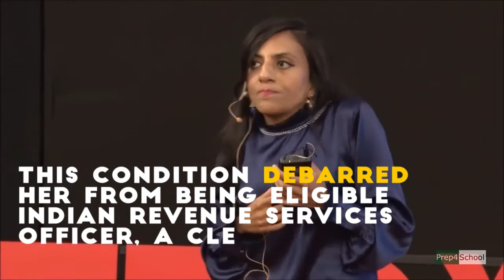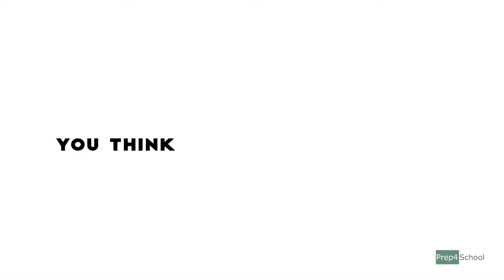Motivation Series | Make every challenge an Opportunity | Heroes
Successful people around the world have always undergone challenges.
You think your medical condition is restricting you?

Meet Ira Singhal, a differently abled, who topped the UPSC examination for 2014.
She is a victim of a medical condition entailing a deviation of the spine.
Owing to this, she has difficulty moving her arm.
This condition debared her from being eligible to be an Indian Revenue Services Officer, a clerk or even a sweeper.
After qualifying the UPSC exam in 2010, she was denied a position on the grounds of physical disability.
She fought her case at the Central Administrative Tribunal, won it and was admitted in 2014.

Or being under privileged is your barrier?

Ummul kher with fragile bone disorder
cracked the civil services exam in her first attempt.
Her father worked as street vendor selling clothes near Hazrat Nizamuddin
while the family lived in a nearby slum.
Her parents were against studying beyond Class 8
Hence she left home and earned a living by taking tuitions
Clearing class XII with flying colours, she finished her Master's in International Relations from JNU.
In 2012, she met a small accident and was confined to a wheelchair for a year due to her bone disorder.
Nothing stopped her and Ummul Kher got 420 rank in UPSC exam.

Colonel Sanders,founder of KFC became a billionaire at the age of 88
His Father died when he was 6
He dropped out of school in the seventh grade.
Untill the age of 40 he worked from being a lighting manufacturer to farmer.
At age 65 he retired. He felt like a failure & decided to commit suicide.
He the began selling chicken dishes in a service station.
This recipe was rejected 1,009 times before anyone accepted it.
Sander's "secret recipe" was coined "Kentucky Fried Chicken", and quickly became a hit.
Even today, Sanders remains central in KFC's branding and his face still appears in their logo.

Jack Ma is a true rags-to-riches story.
He grew up poor in China
Failed his university-entrance exam twice,
And was rejected from dozens of jobs, including one at KFC
Ma had no experience with computers or coding, but he was captivated by the internet
He gathered 17 of his friends
and convinced them to invest for an online marketplace called "Alibaba."
The site allowed exporters to post product listings that customers could buy directly.
Ma's first online search was "beer," but he was surprised to find that no Chinese beers turned up in the results.
 It was then that he decided to found an internet company for China.
Soon, the service started to attract members from all over the world.
It  made Ma the richest man in China, with an estimated worth of $25 billion.
And he is among the top 20 riches people in the world.